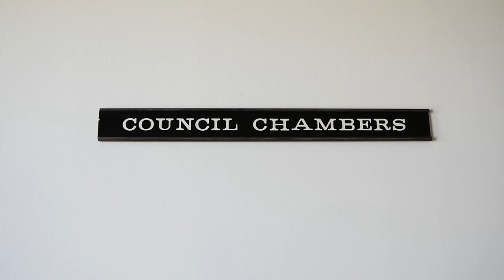MEEKATHARRA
Stephen Michael-
"Some of these kids don't have mentors in their life". This is exactly why we do the work we do every day, supporting these talented kids to reach their full potential.